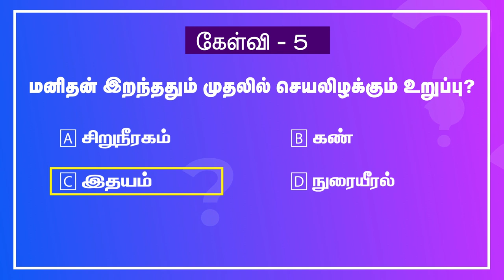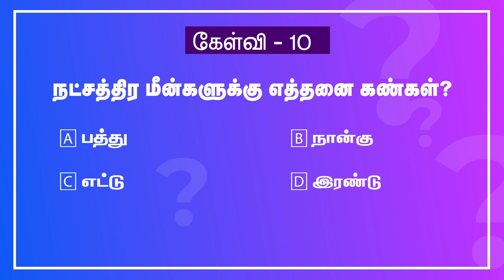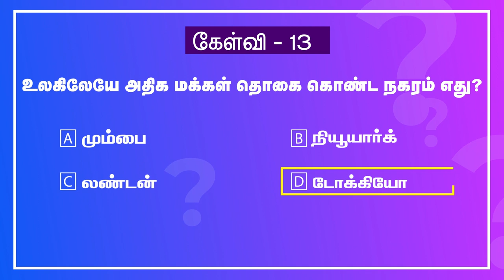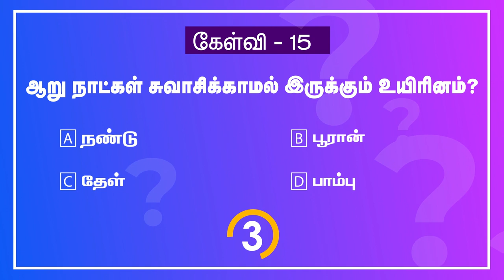பொது அறிவு வினா விடைகள் தமிழ் | Tamil General Knowledge Questions with Answers for Genius (Part I)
online test gk in english
general quiz questions
general knowledge exam online gk test in hindi